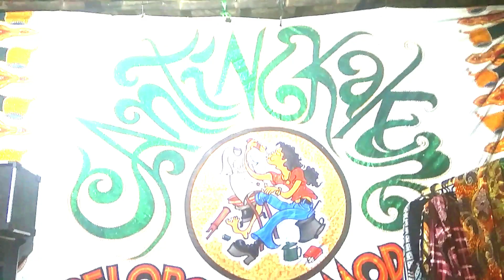JADI INI !!! Kostum Yang Bakal Muncul di Solo Batik Carnival 2019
Halal Bi Halal bersama anggota Komunitas Canting Kakung, bertemu dengan seniman-seniman senior dalam bidang Batik, Seni Tari dan lain-lain. Bukan hanya itu. Gharin juga bertemu dengan seniman yang membuat salah satu kostum yang bakal di gunakan pada saat Solo Batik Carnival, yaitu salah satu agenda tahunan yang di selengggarakan di kota solo.